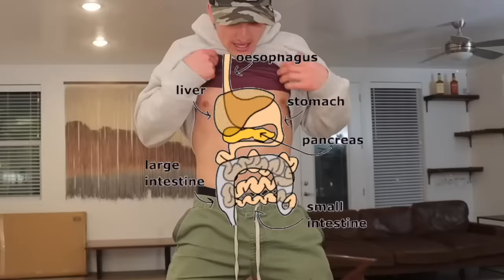Rediscovering Christmas Love: A Tale of Two Broken Families